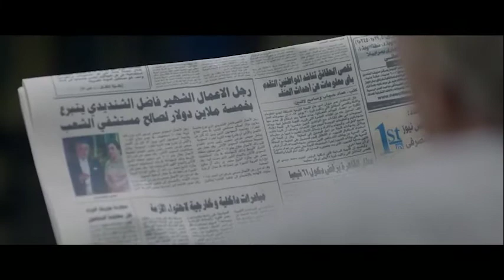شوفوا رضا عمل إيه مع صابرين لما عرف إنها خرجت برا مع عاطف | كان هيموتها 😱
…. …. تدور احداث المسلسل حول شخص يعمل في شركة للأدوية، تقع فتاة في حبه، إلا أن ظروفه المادية كانت عائق في الزواج منها، ثم يتم اتهامه بأنه شخص إرهابي، فهل قام بذلك لكي يتزوج هذه الفتاة، أم أن هذا الاتهام باطل؟.… اخراج : ابراهيم فخر تاليف : يوسف معاطي… .فريق العمل :احمد رزق - ايتن عامر - سلوي الخطاب - حسام داغر - طارق الابياري - دعاء مصطفي رجب